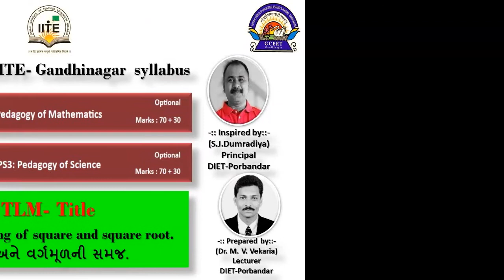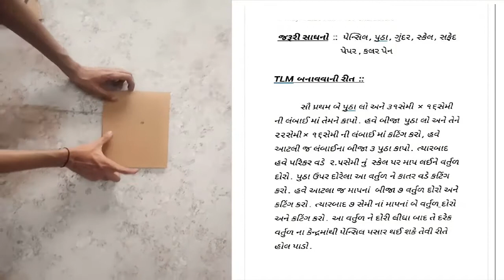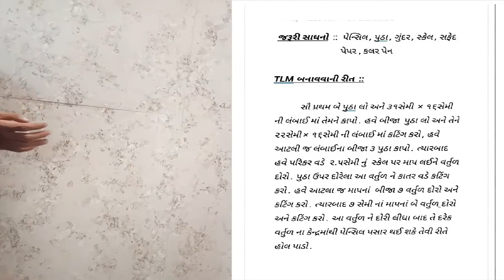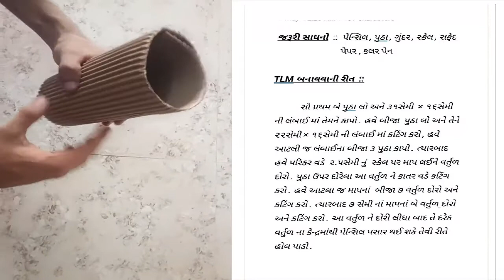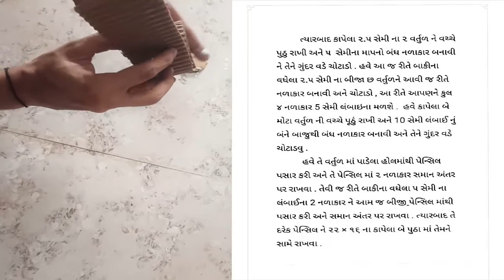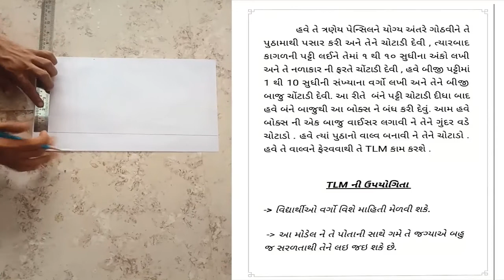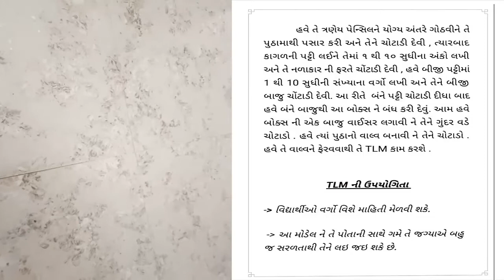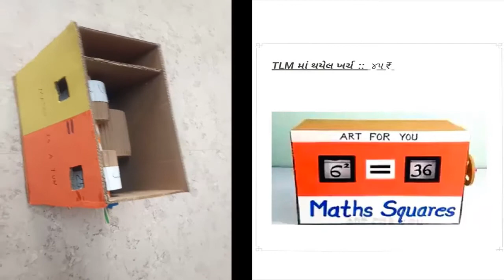TLM-Title-Understanding of square and square root, વર્ગ અને વર્ગમૂળની સમજ, No-09-VIDEO-15